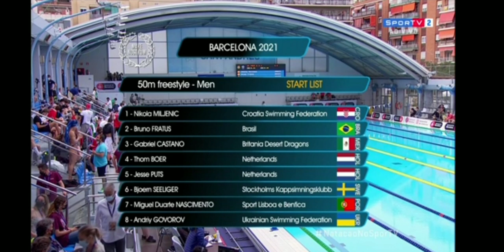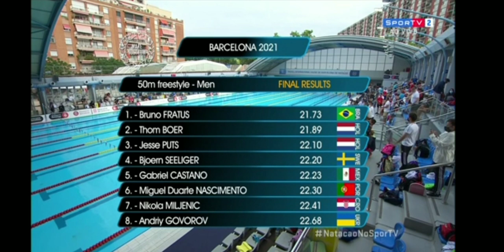2021 Mare Nostrum Barcelona - Day 1 - Men's 50 Freestyle Final - BRA Bruno Fratus 21.73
Event 9 Men, 50m Freestyle Open
05/06/2021 Results Finals

World Records 20.91 CIELO, Cesar BRA Sao Paulo (BRA) 18/12/2009
European Records 20.94 BOUSQUET, Frederick FRA Montpellier (FRA) 26/04/2009
Marenostrum 21.31 FRATUS, Bruno MONACO 09/06/2019
TICB 21.58 PROUD, Benjamin GBR BARCELONA 16/06/2019

Final A
1. FRATUS, Bruno 89 Brasil 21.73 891
2. DE BOER, Thom 91 Netherlands 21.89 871
3. PUTS, Jesse 94 Netherlands 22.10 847
4. SEELIGER, Bjoern 00 Stockholms Kappsimningsklubb 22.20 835
5. CASTANO, Gabriel 97 Britania Desert Dragons 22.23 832
6. NASCIMENTO, Miguel Duarte 95 Benfica 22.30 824
7. MILJENIC, Nikola 98 Croatia Swimming Federation 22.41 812
8. GOVOROV, Andriy 92 Ukrainian Swimming Federation 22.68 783